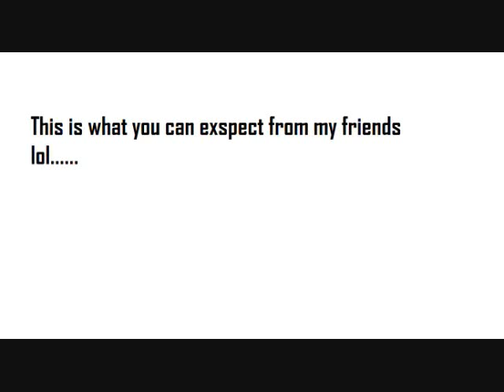friends of this year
they can be a pain and i know i beat all them at that but they all cool